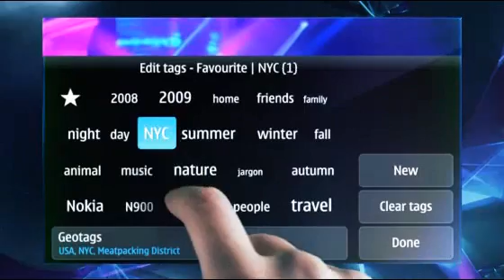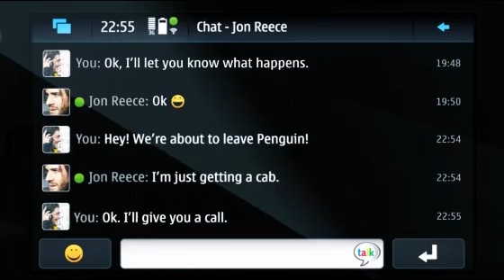Nokia N900 Maemo - original Nokia Demo Video